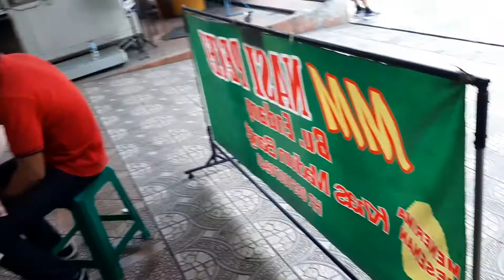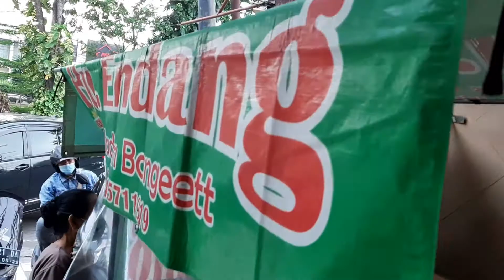Antri Nasi Pecel MM Bu Endang Khas Madiun, Jl.Manyar Kertoarjo 110 Surabaya, 23 Mei 2021/11 Syawal